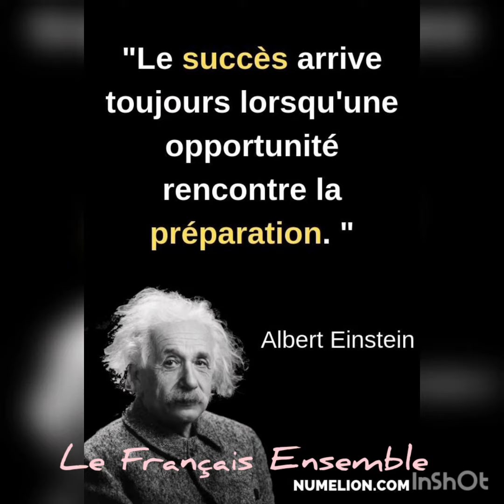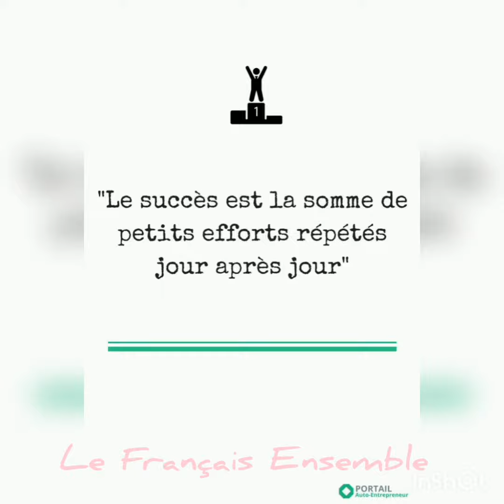Bac❤2022 .فيدو تحفيزي على انشودة سوف نبقى هنا